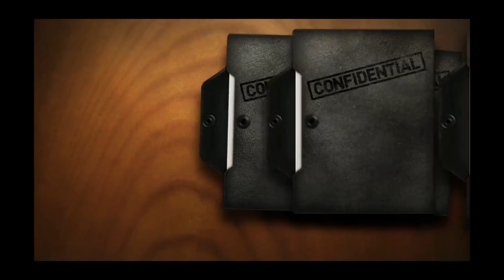PES Club Manager - Legend Selection Scout, Trainer Contact & Highlighted Trainer Scout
Legend Selection Scout Special Edition (1st Half) x10 (1 time)
Trainer Contact (5-6*) x10 (1 time)
Trainer Contact (6-7*) x10 (1 time)
Highlighted Trainer Scout x10 (3 times)